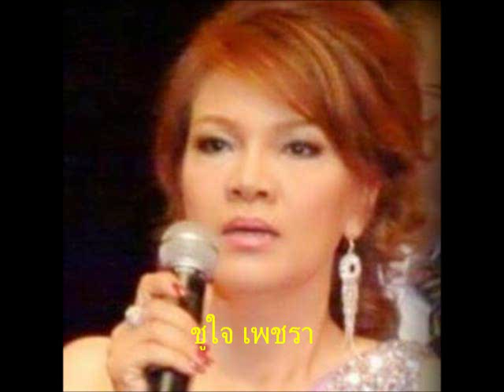รักและคิดถึง ในรายการเพื่อนรัตติกาล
FM.90.5 โดยกุลชาติ เทพหัสดิน ณ อยุธยา เวลา 00.10 น.
เพลงรักและคิดถึง ขับร้องโดย ชูใจ เพชรา
คำร้อง ครูสมพจน์ สิงห์สุวรรณ